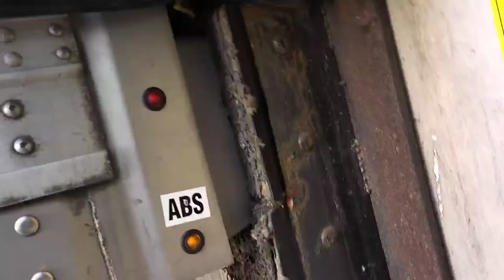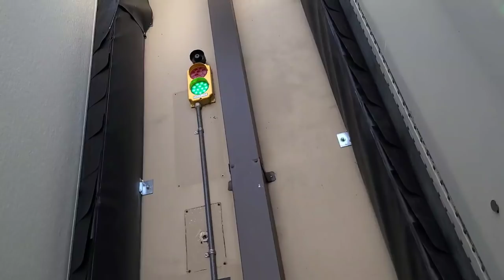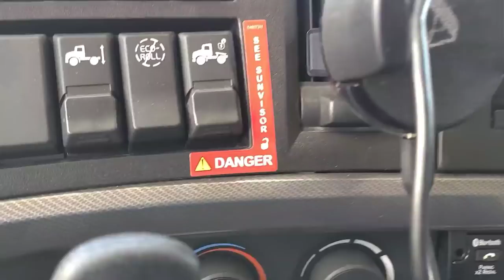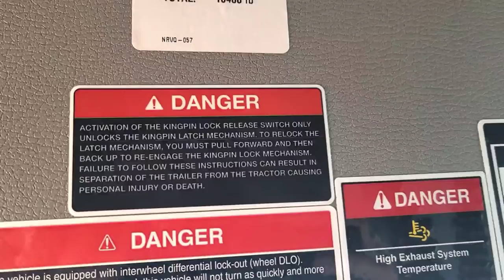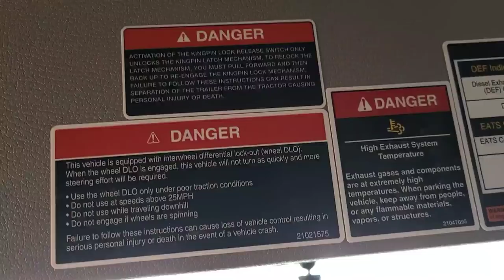Vlog●275| NAKA DISC BRAKE GAMIT NAMING TRUCK ➕ ELECTRONIC FIFTH WHEEL RELEASE PA...